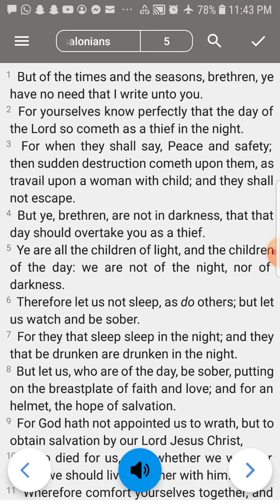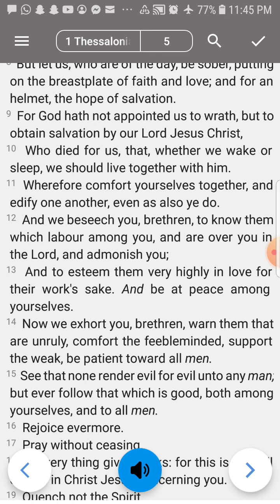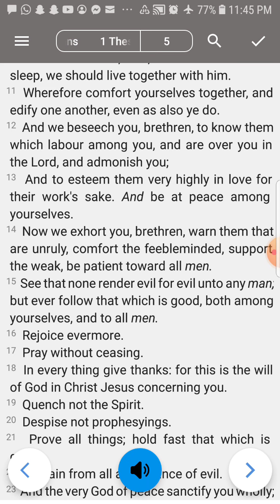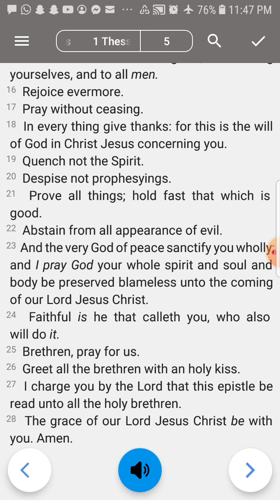1 Thessalonians 5